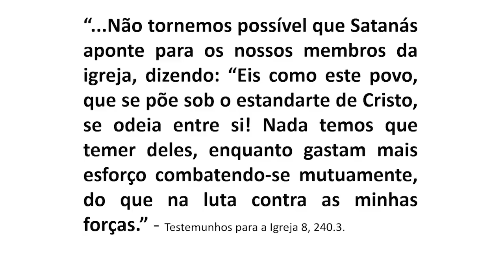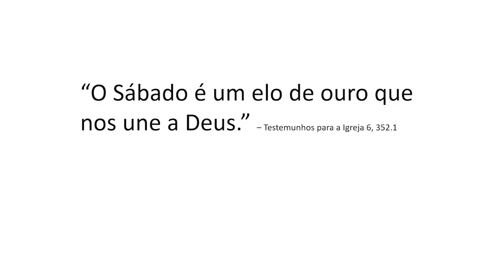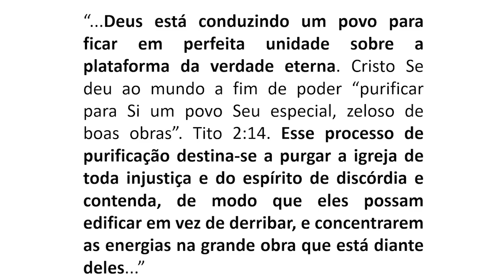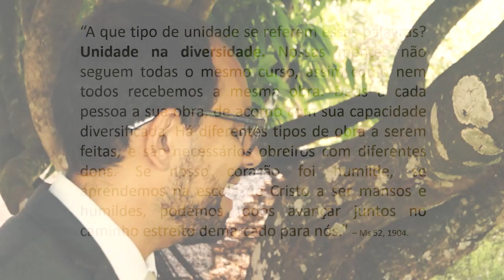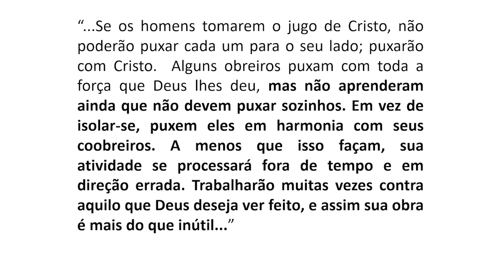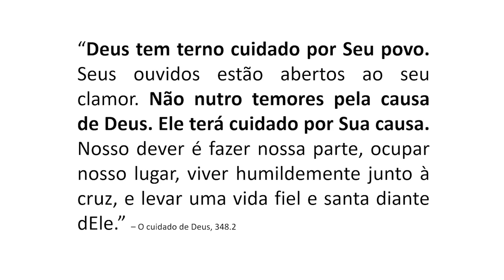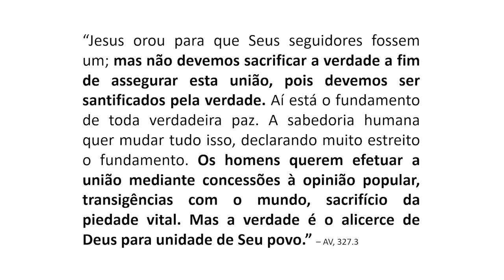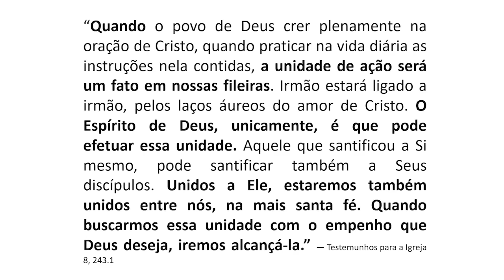03 Uni-vos, uni-vos! - Rafael Sabino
Unidade da igreja. Mensagem de EGW a um pastor, para não agir independentemente. Condições.